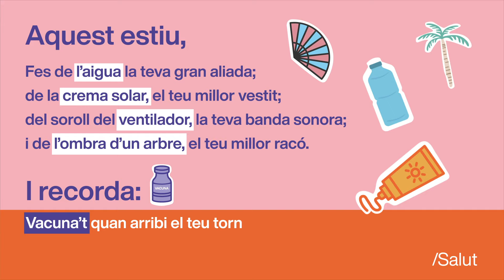Seure sota l'ombra d'un arbre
Aquest estiu arriba amb més força que mai, i com sempre, toca protegir-nos de la calor, tant dins, com fora de casa, per tal d’evitar els cops de calor o la deshidratació.​

Per tant, quan siguis al carrer evita sortir a les hores de més sol i hidrata’t sovint:​

Busca les zones més fresquetes, com per exemple l’ombra d’un arbre o la d’un para-sol.​

Posa’t una gorra o un barret. ​

Fes servir una vestimenta lleugera, de cotó, de colors clars i sense ajustar.​

Mulla’t una mica la cara, el clatell i la roba.​

I emporta’t sempre una ampolla d’aigua per beure’n sovint, encara que no tinguis set. ​

Recorda: Aquest estiu, per gaudir primer t’has de protegir.